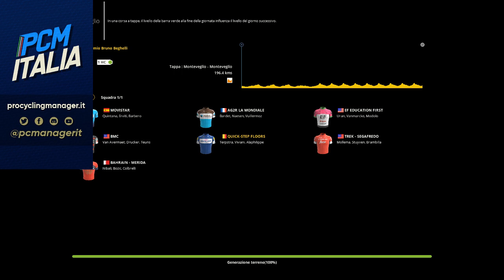Continental Tour 2019 - GP Beghelli